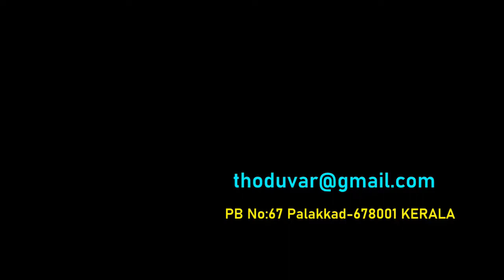Justice Chettur Sankaran Nair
Justice Chettur Sankaran Nair remembers curing his birth defect with traditional medicine thoduvar justice chettur traditionalmedicine #